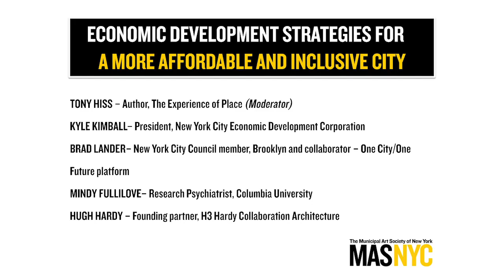Panel: Economic Development Strategies for a More Affordable and Inclusive City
In New York City, there is very real concern over affordability. Mayor de Blasio has made addressing economic inequality the theme for his administration.  Panelists discussed thoughtful approaches to balancing economic development opportunities with neighborhood preservation, focusing on ways to promote equity and diversity throughout the city.

Moderator: Tony Hiss, author,  The Experience of Place
Panelists: Kyle Kimball, President, New York City Economic Development Corporation; Brad Lander, New York City Council Member; Mindy Fullilove, Research Psychiatrist, Columbia University; Hugh Hardy, Founding partner H3 Hardy Collaboration Architecture

This panel discussion was part of Ideas for New York's New Leadership on 5/28/2014.